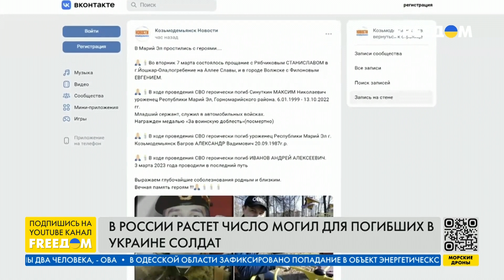В России растёт число могил для погибших в Украине солдат | FREEДОМ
Головні новини України та світу: shorturl.at/hrsvA